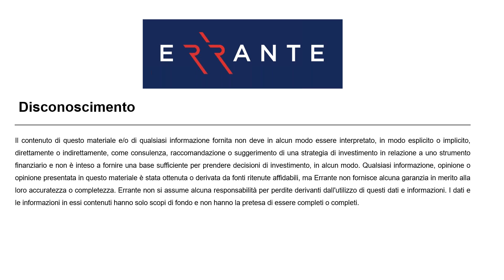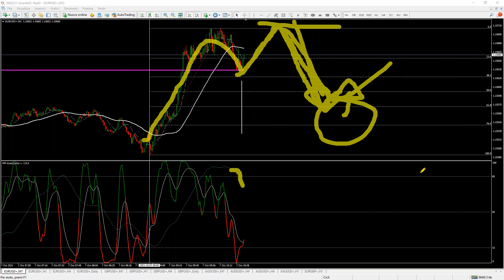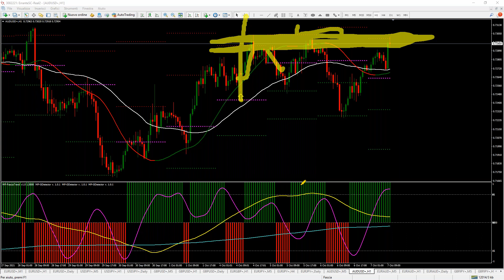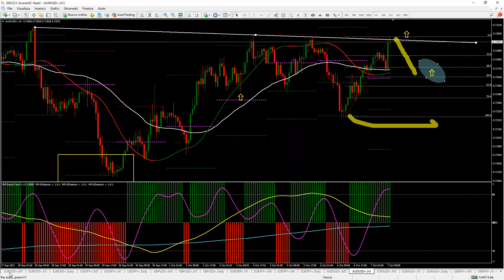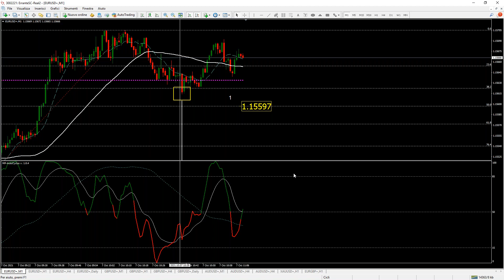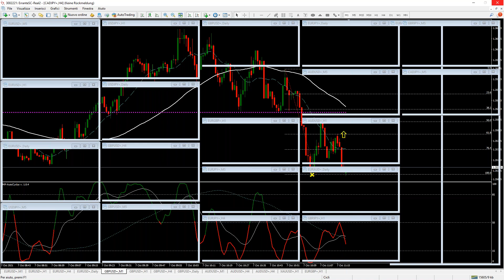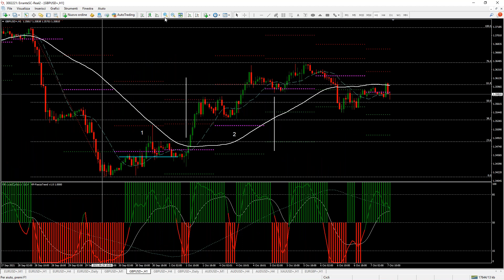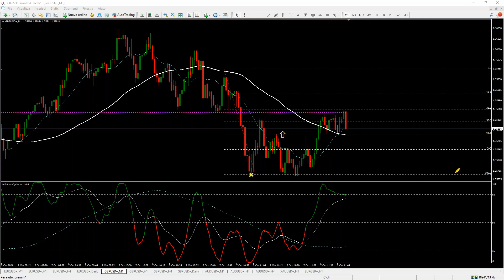sempre una sfida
il trading è combattimento
e vince chi ha la strategia migliore
il trader è uno stratega ed ha le armi migliori

le mie armi sono i cicli che mi consentono
la lettura giusta dei grafici e so sempre la direzione
poi con le size giuste basta aspettare

l'atteggiamento difensivo nei confronti del mercato
fa parte della postura del trader, che è l'arma più ambita,
e non tutti la sanno usare, spesso viene sottovalutata